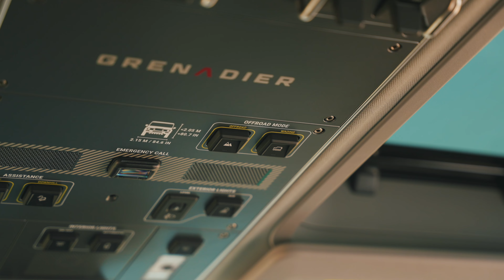تجربة قيادة انيوس غرانادير | Ineos Grenadier Review | The Cornea impression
توفر انيوس غرانادير تجربة قيادة ميكانيكية مفعمة بالقوة تتناغم مع الشخصية المغامرة المستوحاة من احدى افضل مركبات الاستخدام المتعدد في التاريخ.

The Ineos Granadir offers a powerful mechanical driving experience that is in harmony with the adventurous character inspired by one of the best multi-purpose vehicles in history.